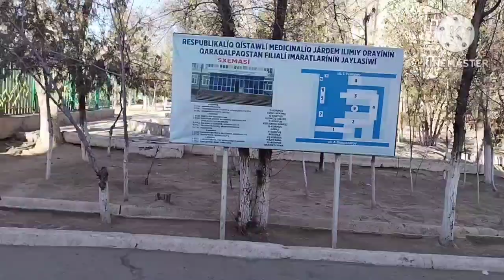20 января 2023 г.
# АГАНЫ КИМ АЛЫП КЕТТИ # 😡 ?